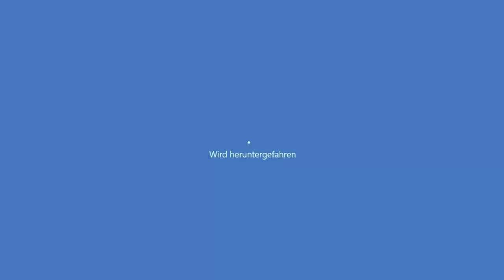SCHLIMMER als Bus Simulator 😡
Moin Mädels! Bisschen back to the roots mit einem sehr coolem Gaming Video! onlyup ist ja grad in aller Munde und ich habe es mir nicht nehmen lassen, auch rein zu schauen. :D